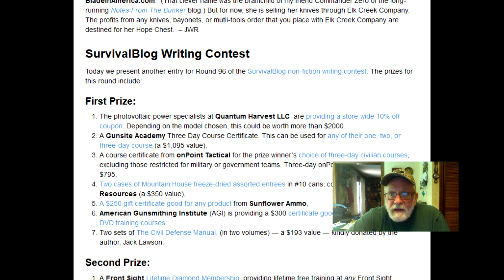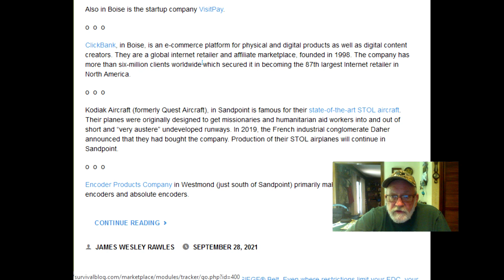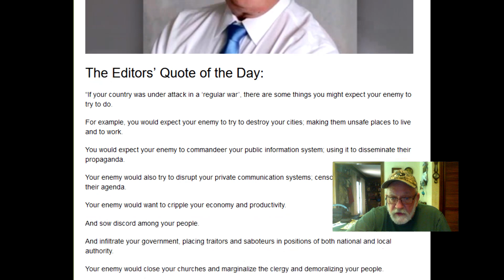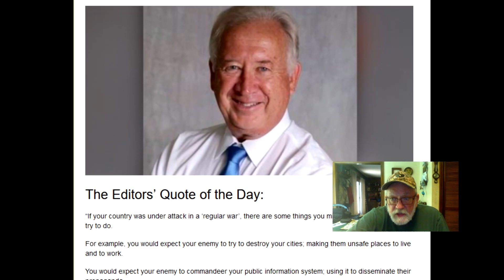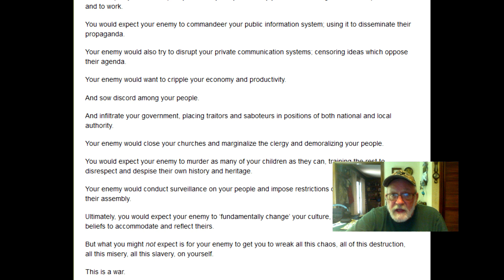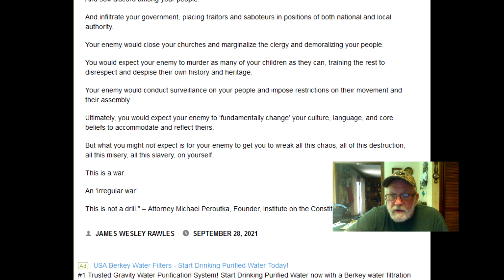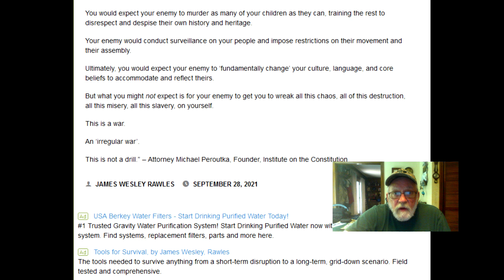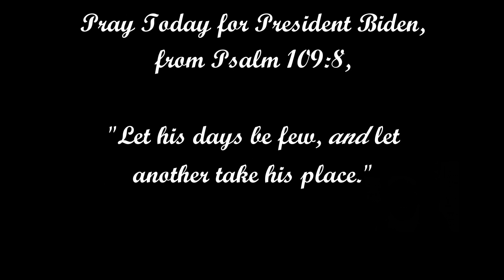Best Quote of the Day